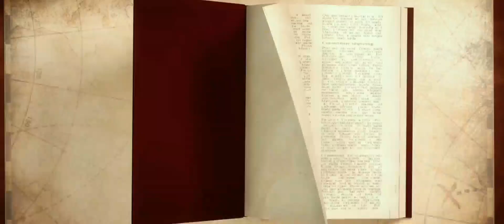Diskursus & Metode (Rene Descartes) Part 2 || DISKUSIUM filsafat cogito #185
Bagi Descartes, setiao manusia memiliki nalar yang sama dan alamiah pada umumnya. Namun jika terdapat perbedaan pendapat atau gagasan tergantung bagaimana mereka menggunakan nalarnya. Nalar atau rasio manusia baginya adalah cara yang paling tepat sebagai metode dan pedoman hidup, terlebih rasio manusia menyimpan sebuah keraguan dalam melihat realitas (Cartesian Doubt).

Bagaimana selengkapnya simak part 2!!!